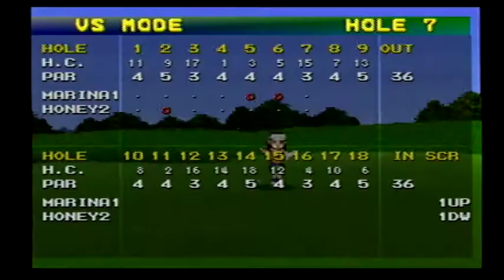No.5 【(初代)みんなのGOLF】 MARINA(人間) VS HONEY(COM)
『みんなのGOLF』（株式会社ソニー･コンピュータエンタテインメント）